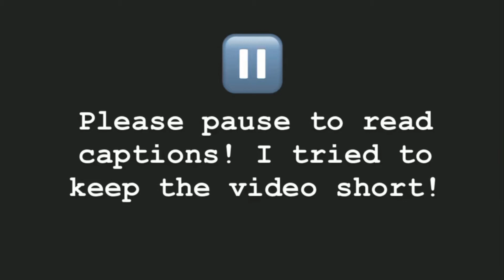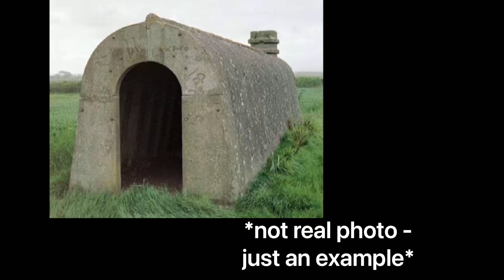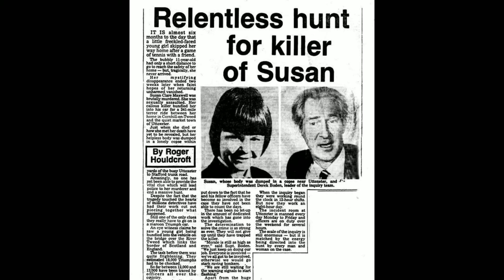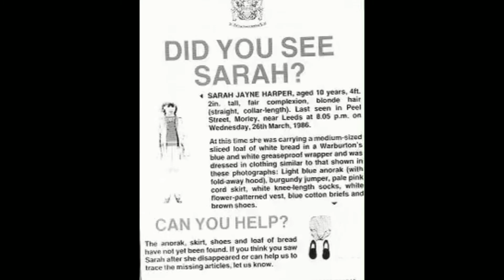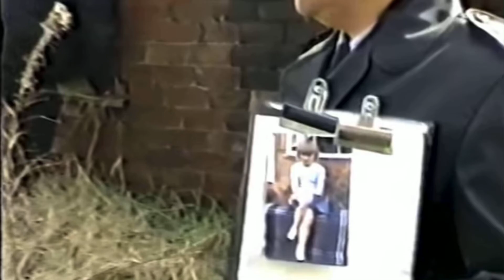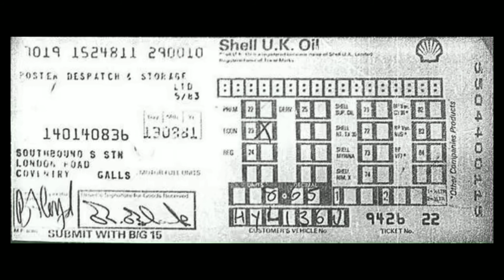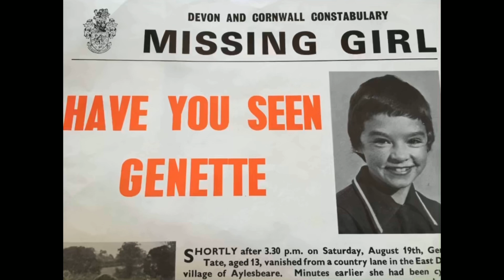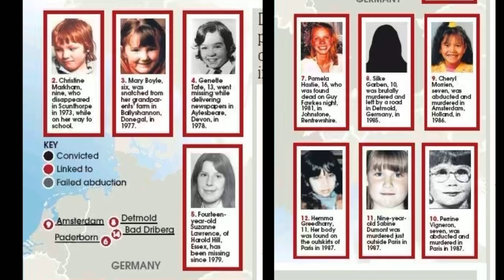Scottish Serial Killer - Robert Black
Today’s video is on the Scottish Serial Killer Robert Black.

Today I cover the horrific and truely disturbing crimes of Robert black...😳
 I delve into his early life and childhood, which was certainly troubled and deeply disturbing. Robert Black was a Scottish serial killer and paedophile who was convicted of the kidnap, rape, sexual assault and murder of four girls aged between 5 and 11 in a series of killings committed between 1981 and 1986 in the United Kingdom. I also mention possible other victims of Robert Black!

Just want to say a massive thank you for everyone who’s shown support 🥺

Credit & more info for videos, pictures, and music below ⬇️

Google images

Empty Swing Video by INNORECORDS photo videos by pexels